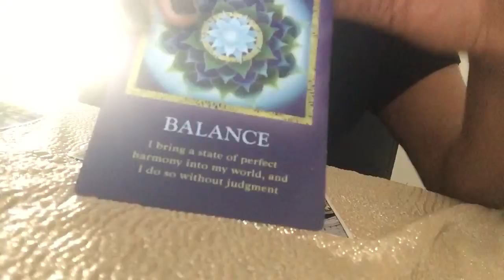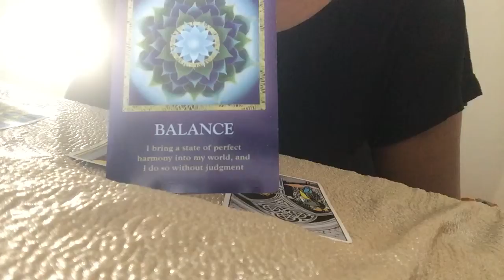Guidance Energy Reading 9-2 Part 2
Spiritual and Astrological Advice